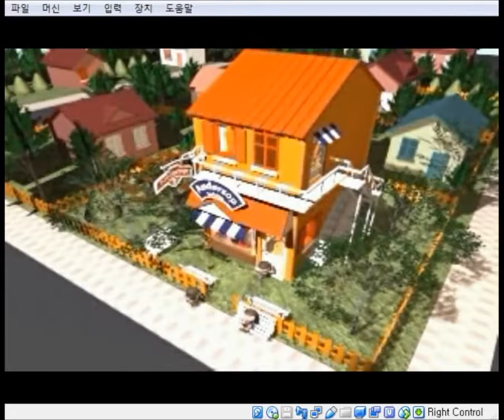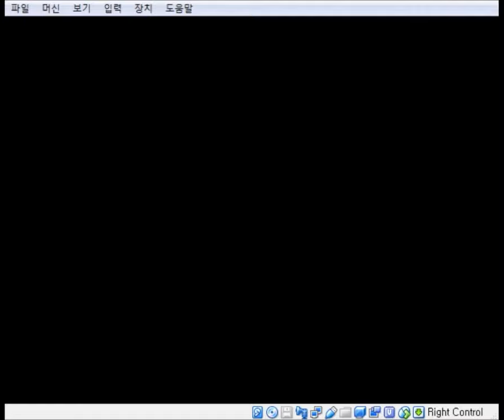뭔가 컨셉이 비슷한 게임 마이 프렌드 쿠 vs 리틀 아이다 인트로 720p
MFK 2: Little Ida? 인트로만 봐도 느껴지는 비슷함
마이프렌드쿠때 사악한기운이 사실 리틀아이다때 마녀? 리틀아이다에 할배는 마이프렌드쿠에 쥔공? 진짜로 후속이라면 이렇게 이어지겠는데
둘다 게임이 너무 어려워서 잘 안했었는데 지금도 하라면 못할거같은데